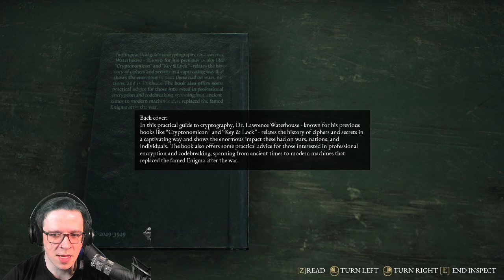ROD PLAYS THE BEAST INSIDE! ► EPISODE 16